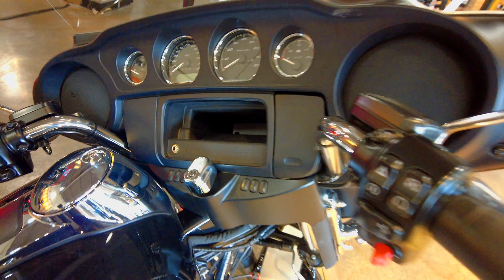COMPREI UMA MOTO NOVA NOS ESTADOS UNIDOS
E ai Cambada Beleza?Cheguei no EUA e ja fui procurar uma moto para comprar,a partir desse vídeo vai começar os preparativos para competição.Não se esqueça de se inscrever no canal,curtir e comprtilhar com os amigos. TMJ

V8 Rastreamentos - @v8rastreamentos